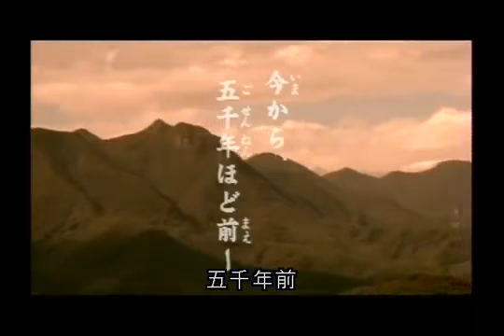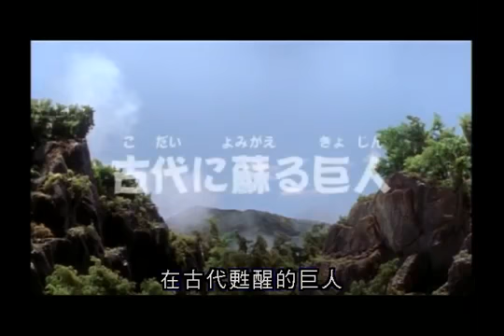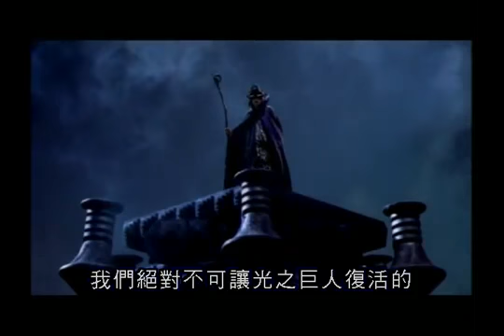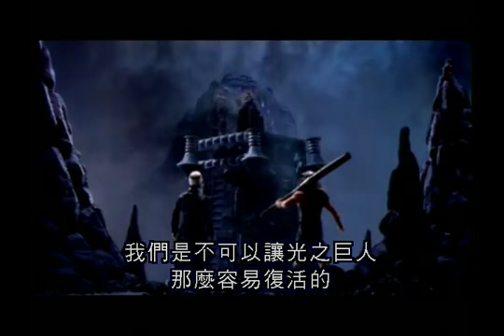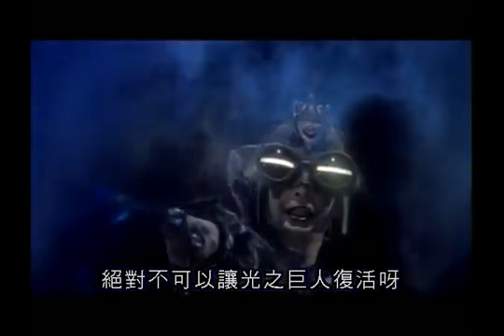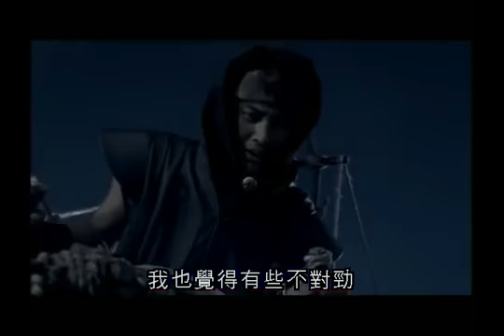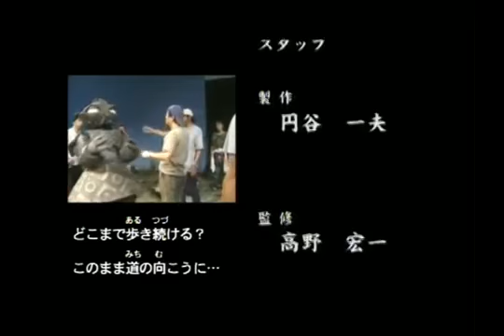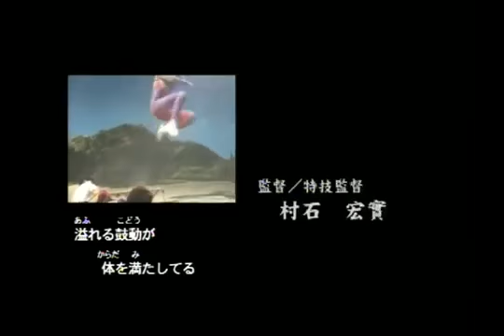超人迪加外传：在古代甦醒的巨人 ( 粤语／中字版 )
迪迦奥特曼外传 远古复苏的巨人
ウルトラマンティガ外伝 古代に蘇る巨人(2001)

又名：Ultraman Tiga Gaiden: Revival of the Ancient Giant/超人迪加外传 在古代苏醒的巨人/超人力霸王迪卡 在古代苏醒的巨人

导演：村石宏貴 编剧：山本優

主演：山口翔吾 山崎ゆり 上條誠 大滝明利

★剧情简介★

大悟与麗奈的兒子翼在一次飛機測試的途中回到了古代，并被一幫村民救起。企圖支配黑暗的杜古馬、大達拿和我龍操縱怪獸佐蒙多展開襲擊村落的計劃。翼和村民準備對抗怪獸的入侵…… 一面倒防守的村民的身邊出現了一位旅途中的勇士馬巴，他手持的青銅製Sparklance令翼覺得很面善，認為這就是令其父親大悟變身成巨人Sparklance，當他拿起這東西集中精神後，竟變身成為超人迪加！但身材不高又沒有能量，所以不能打敗怪獸，而且能量不足很快就變回人。 黑暗魔神杜古呼終於醒來了，與怪獸一起襲擊村落……翼難道不是光之巨人的傳人？那真正的傳人究竟會是誰？光之巨人最終能否復活……